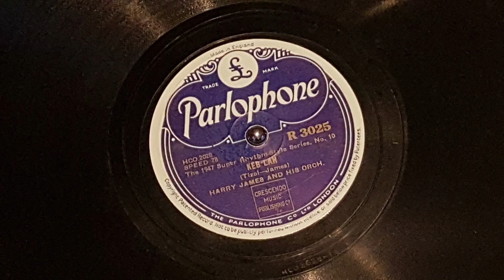Keb Lah - Harry James and his Orchestra 1947 78rpm Parlophone R 3025